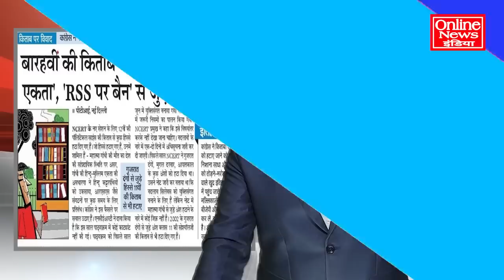मोदी अतीत से डरते हैं? गांधी-गोडसे, RSS बैन हटा देंगे!